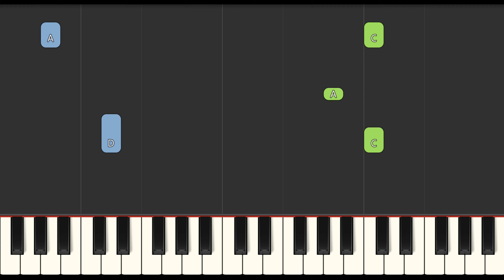Charlotte’s Web 2 Wilbur’s Great Adventure It’s Not Hard To Be A Pig Slow EASY Medium Piano Tutorial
Learn how to play Charlotte’s Web 2 Wilbur’s Great Adventure - It’s Not Hard To Be A Pig Slow EASY Medium with this 4K Piano Tutorial. Enjoy!
00:00 - Medium Piano Original Tempo
01:39 - Easy Piano Slow Tempo